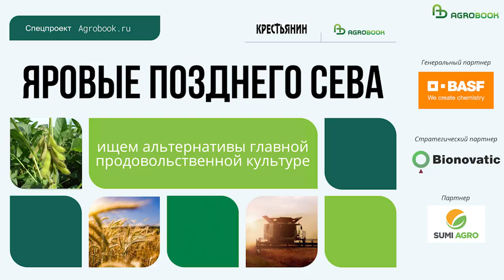«К “биологии” приходят не потому, что дешевле»: Bionovatic – о яровых культурах и биопрепаратах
Как применяется «биология» при выращивании яровых культур и насколько она эффективна? Об этом Agrobook.ru поговорил с Иваном Лысенко, руководителем регионального представительства Юг компании Bionovatic.

Партнеры:

Генеральный партнер
Компания BASF - надежный партнер для сельхозпроизводителей, предлагает высококачественные и инновационные средства защиты растений и семена.

Стратегический партнер
ГК «Бионоватик» - разработка, производство и внедрение биотехнологических методов защиты и питания растений

Партнер
ООО «Саммит Агро» В основе философии SumiПоле — рациональное применение современных средств защиты растений и микроудобрений, а ещё адаптация на российских полях новейших технологий.